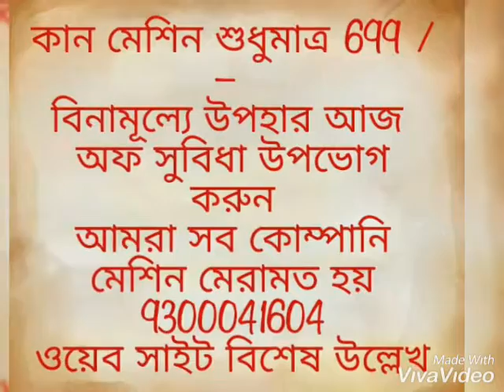hearing loss tinnitus pressure,कान की मशीन मात्र 1599/-hearing aids types and prices